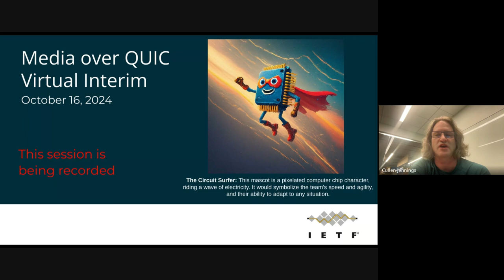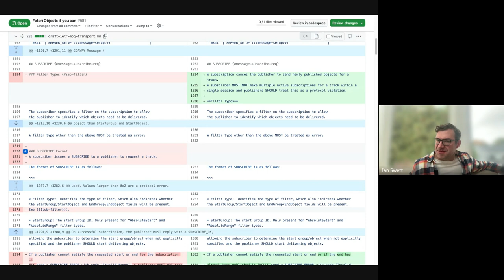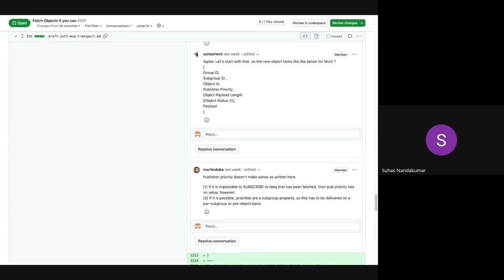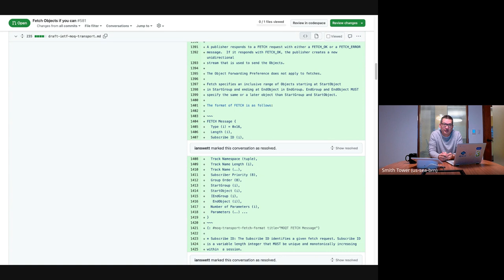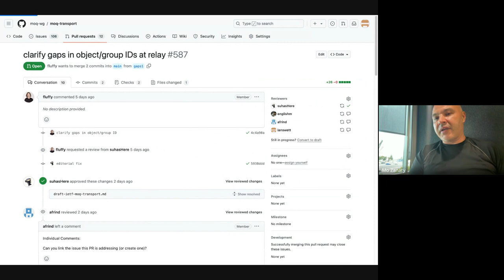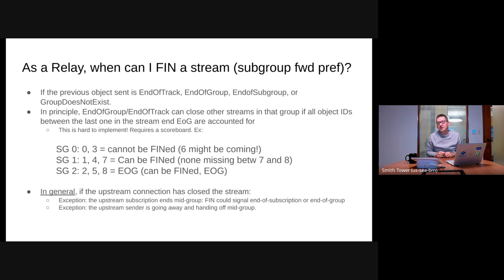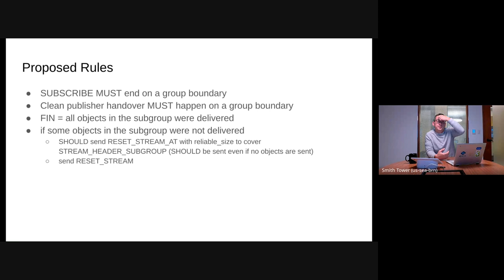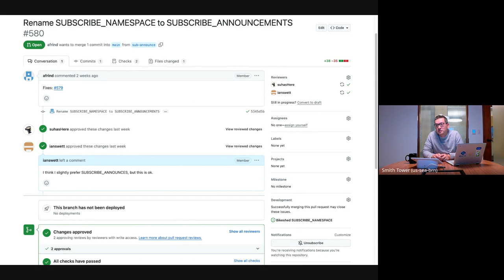IETF interim: Media Over QUIC (moq), 2024-10-16